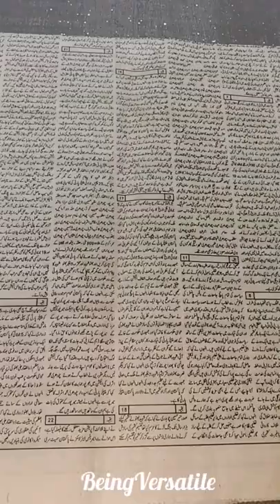Realistic Egg Painting on a Newspaper😲😲